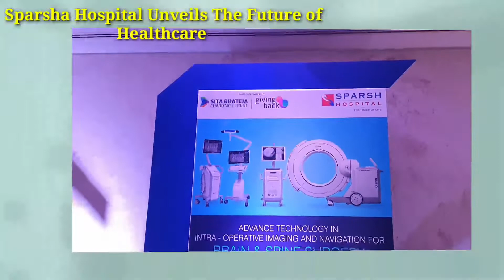Sparsha Hospital Bangalore Introduces Mako Robotic Arm Assisted Surgery for Joint Replacement#Nation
Sparsha Hospital Introduces Mako Robotic Arm Assisted Surgery For Joint Replacement Nation tv Report Bangalore Karnataka #